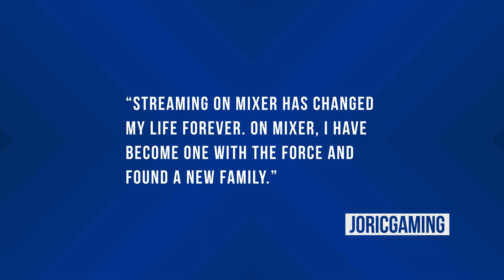JoricGaming Mixer Promo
Follow JoricGaming on Twitter for gaming and semi-inspirational punny tweets!

Follow JoricGaming on Instagram where I mostly just post pictures of food!